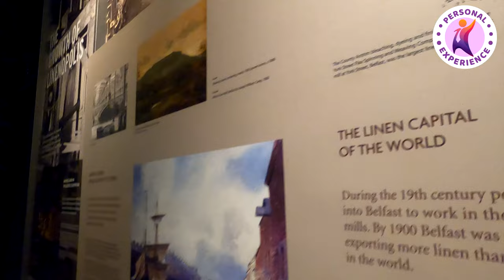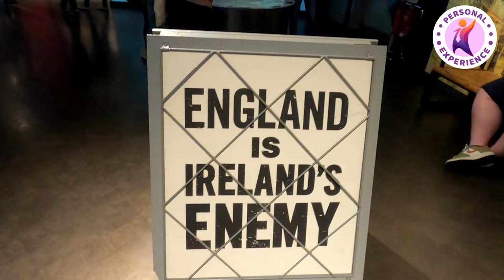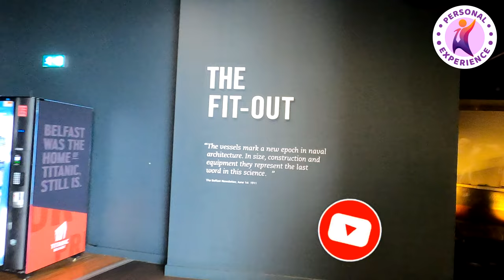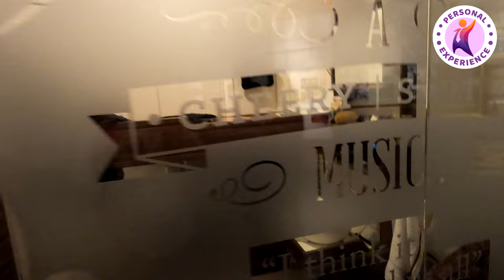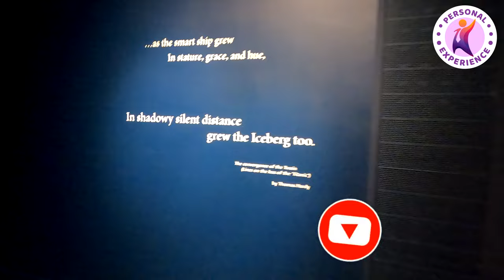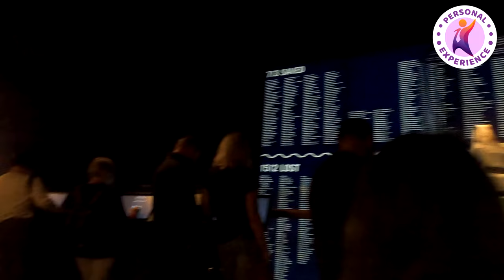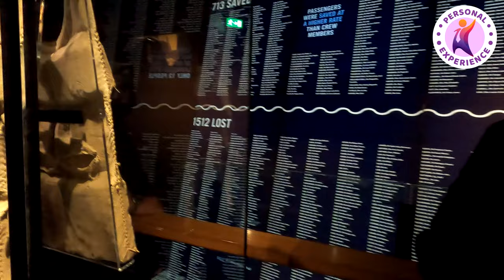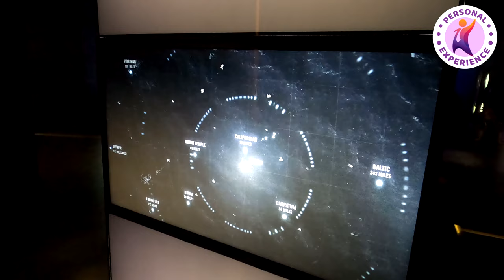TITANIC BELFAST - Музей и Мемориальный Комплекс / 4K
Привет, Друзья! В этом видео мы посетим с Вами Музей Титаника в Белфасте.

Информация из Википедии :

Титаник Белфаст — музей и памятник морского наследия Белфаста на месте бывшей верфи Харланд энд Вольф в районе Квартал Титаника. Открыт 1 апреля 2012 г.

Он рассказывает истории о злополучном Титанике, который затонул в своём первом рейсе в 1912 году, и о его братьях, кораблях Олимпик и Британик. Здание содержит более 12 тыс. квадратных метров площади, большинство из которых занимают ряд галерей, а также частные залы и коммунальное хозяйство.

Здание расположено на острове Королевы, участке земли у входа в Белфастский залив, который был освобожден от воды в середине 19-го века. Он использовался в течение многих лет судостроителями Харландом и Вольфом, которые построили огромные стапели и сухие доки для размещения одновременного строительства «Олимпика» и «Титаника». Упадок судостроения в Белфасте оставил большую часть территории заброшенной. Большинство заброшенных сооружений на острове были разрушены. Некоторые получили статус списочных зданий, в том числе стапели и сухие доки «Олимпика» и «Титаника», а также знаковые краны Самсон и Голиаф[1].

Заброшенные земли были переименованы в «Титаник квартал» в 2001 году и предназначались Харланд энд Вольф для реконструкции на десятилетний период[2]. Площадь в 100 гектаров была впоследствии куплена компанией Fred Olsen по цене £ 46 миллионов[3], с ещё 23 гектарами, отведенными для научного парка. Ещё 78 гектаров были проданы Харланд энд Вольф в 2002 году, для использования в целях нового развития, включая жилые дома, гостиницы и развлекательные услуги, а также музея морского наследия и научного центра[4]. В 2005 году было объявлено о планах построить музей, посвященный «Титанику», чтобы привлечь туристов в этот район, с планами его завершения к 2011 году в честь столетия со дня спуска на воду «Титаника»[5].

Ряд идей были выдвинуты для привлечения посетителей. Среди идей рассматривались реконструкция массивных стальных порталов, в которых «Олимпик» и «Титаник» были построены,[5] или строительство освещенного контура каркаса «Титаника» в доке, из которого он был спущен на воду[6]. В июне 2008 года была объявлена информация о £ 64 миллионном проекте — известном в то время как «Титаник Док»[7]. Министр туризма Северной Ирландии Арлин Фостер, объявила, что Кабинет министров Северной Ирландии обеспечит 50 процентов привлечения финансирования через совет по туризму Северной Ирландии, а остальные 50 процентов поступят из частного сектора, в лице Титаник квартал лимитед и уполномоченных Belfast Harbour. Дополнительное финансирование было заложено на Белфаст. Задача по привлечению посетителей была возложена на благотворительную организацию Титаник фонд, которая стремится «просвещать людей о социальном, историческом, производственном и морском наследии Белфаста через историю Титаника»[8].

Здание, ныне известное как Титаник Белфаст, как ожидается, привлечет 400 000 посетителей в год, из которых 130 000—165 000 придут извне Северной Ирландии. Предполагается, что оно послужит аналогичной функции, что и Музей Гуггенхайма в Бильбао, разработанный Фрэнком Гери, как центр для возрождения города[8]. Это является частью проекта Восстановление значимости Титаника связанного с наследием «Титаника» в Титаник квартале, в том числе заброшенных штаб-квартиры и чертежных офисов Харланд и Вольф, Номадика — последнего оставшегося в строю корабля White Star Line, а также дока Гамильтона, дока Титаника, насосной и стапелей «Олимпика» и «Титаника»[9].

Видео полностью снято на камеру GoPro HERO 8 Black